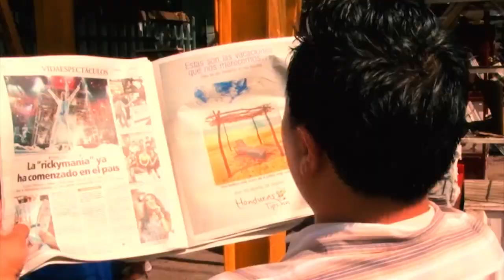¡Suspensiones! Proponen Mecanismos Civiles para denuncias por "Delitos contra el honor"